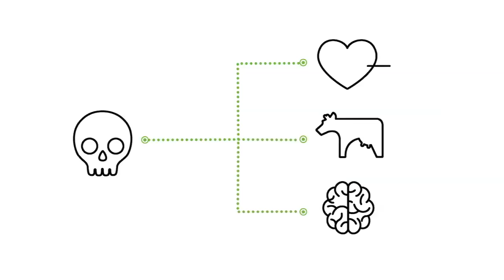Clenbuterol, cattle doping and the effects on professional athletes | ESPN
Watch a detailed explanation on the history and usage of Clenbuterol, the banned substance Canelo Alvarez tested positive for earlier in 2018 that derailed a scheduled rematch with Gennady Golovkin in May. Alvarez alleged that it was tainted meat that introduced the substance into his system.